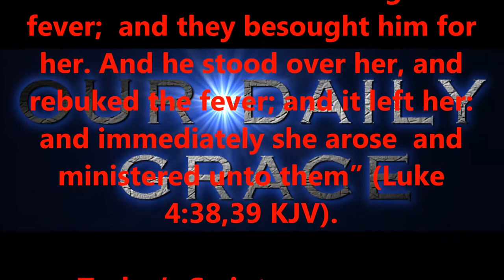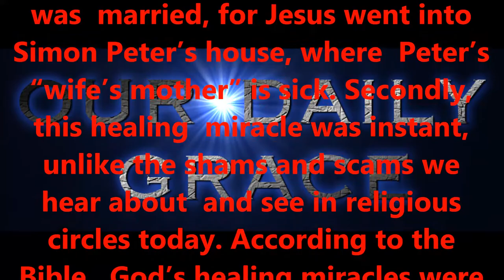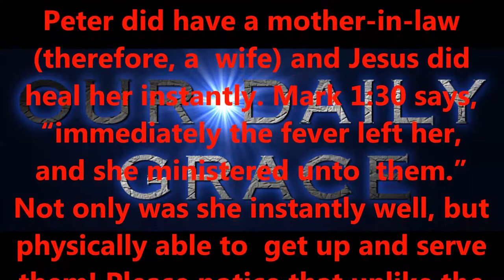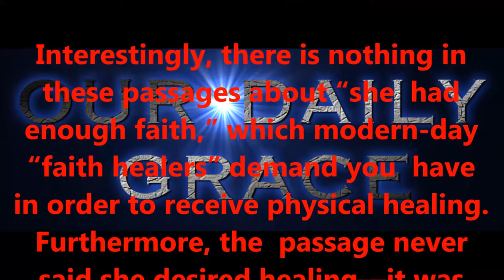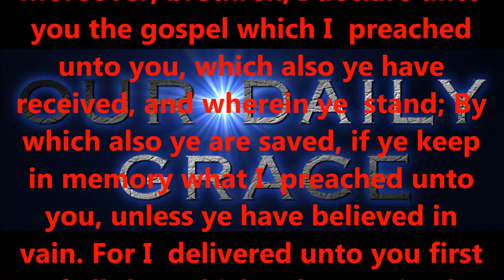MARCH 10,2017 OUR DAILY GRACE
SAINTS, THANK YOU FOR KEEPING THIS MINISTRY IN YOUR PRAYERS !!!

Produced by,
Lonnie Martin

Written by,
Shawn Brasseaux